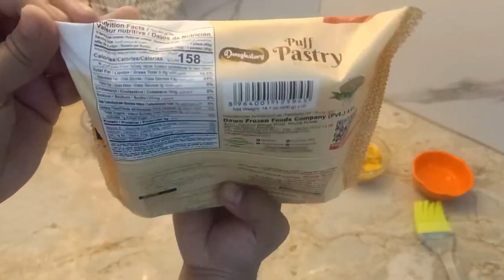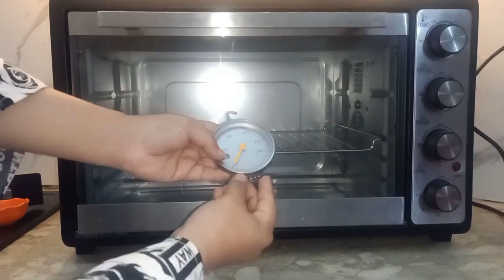Doughstory Puff Pastry | Review | Pizza Puffs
Hi friends, sharing my favorite doughstory puff pizza pastry recipe.. show some love.